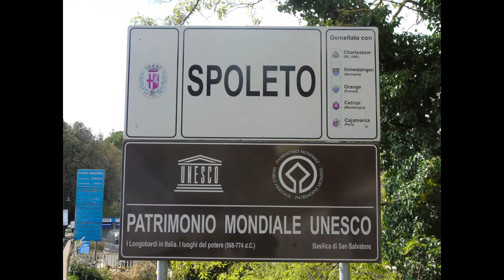Spoleto (PG) Umbria, Italy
Patrimonio Unesco.
Music piece: Longer Distance; Author: TrackTribe.